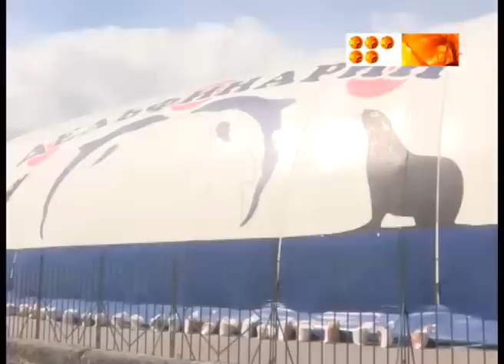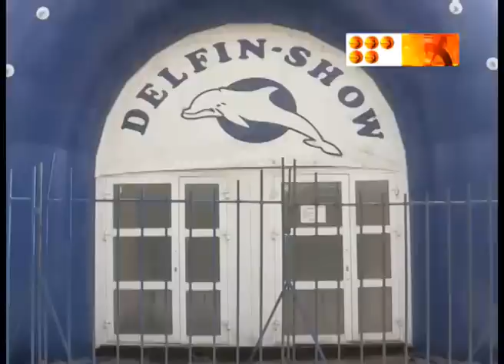Дельфинарий в Караганде